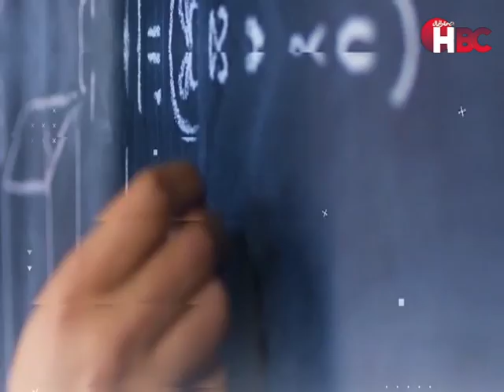إحكي مع مروة عبد الوهاب و حلقة خاصة بعنوان التنمر .. مواجهته تبدأ بكلمة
حلقة خاصة بعنوان التنمر .. مواجهته تبدأ بكلمة

قناة_الصحة_والجمال# برامجنا